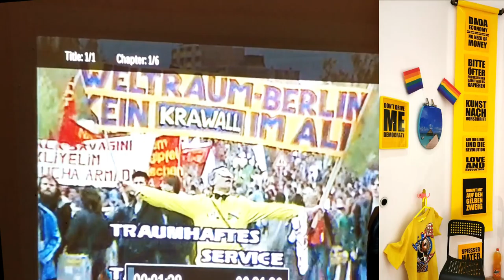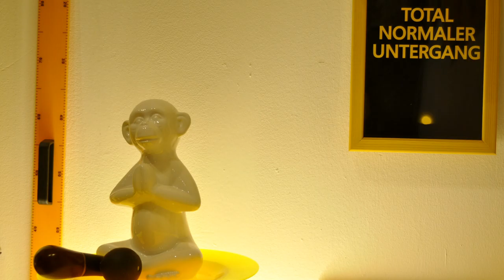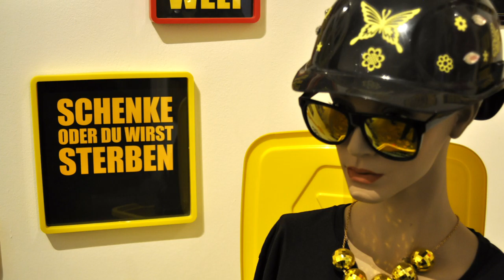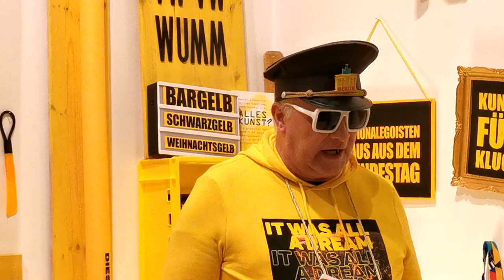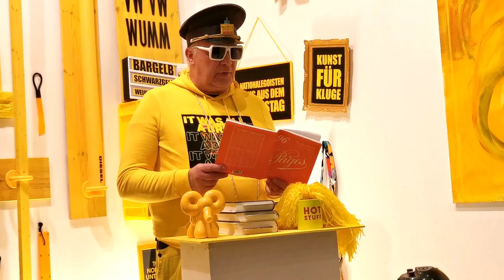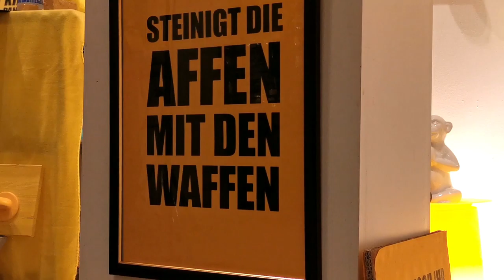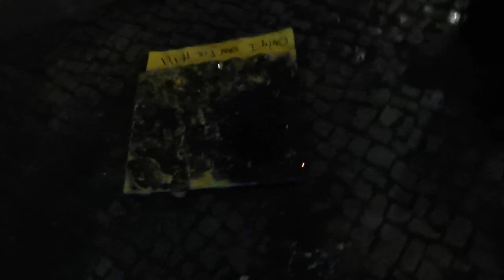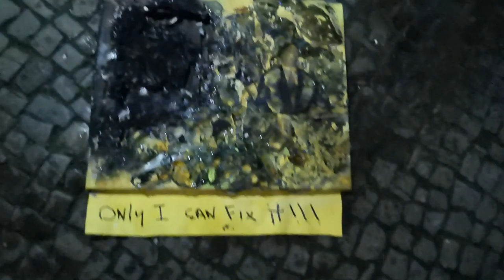YELLOWFRESS" - Künstler, Krisen, Katastrophen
YELLOWFRESS" - Künstler, Krisen, Katastrophen - kuratiert von Konstantin Schneider (KUNSTKONTAKTER) 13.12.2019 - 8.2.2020
AUSSTELLUNGSTEILNEHMER: Danielle Benvenuto, Stephanie Guse, JOAX, Zam Johnson, Peter Schlangembader, Konstantin Schneider
Finissage am 8.2.2020 zelebriert von
Konstantin Schneider, Peter Schlangebader und Zam Johnson